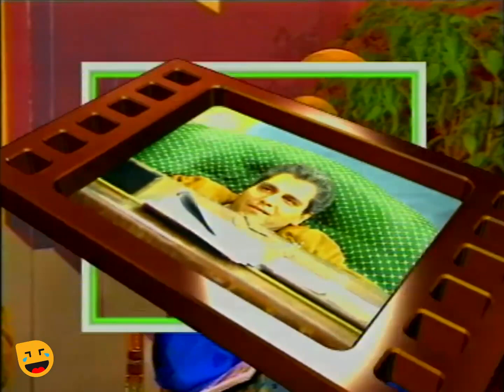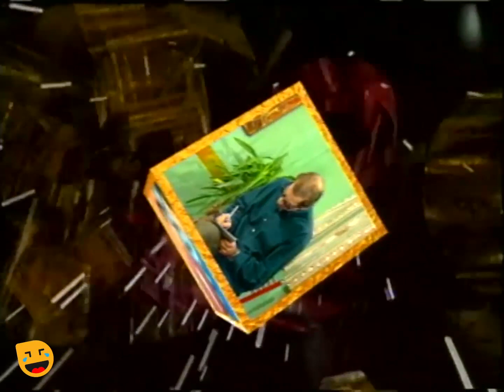گفت و گوی مهران مدیری با جمیله شیخی در سریال طنز خنده دار ◀ ببخشید شما؟ ▶ قسمت نهم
قسمت نهم سریال کمدی ◀ ببخشید شما؟ ▶ ساخته مهران مدیری 😎🤩
مهمون این قسمت: جمیله شیخی 🍳

تو دهه هفتاد مجموعه‌های طنز آیتمی زیادی ساخته شد. «جنگ 77»، «ببخشید شما؟»، «پلاک 14» و «نود شب» از جمله بهترین سریال‌های خنده‌دار پرمخاطب بودند.
این سریال در زمان پخش، بینندگان زیادی را پای تلویزیون می نشاند و یکی از سریال های به یادماندنی و پرمخاطب مهران مدیری شد. اما تاکنون این سریال در نمایش خانگی، اینترنت و فضای مجازی به صورت کامل منتشر نشده است، بنابراین برای اولین بار و به صورت اختصاصی از کانال خنده بازی تقدیم شما می شود. 🤩

درباره سریال ببخشید شما؟ 👇❓
در هر قسمت از این مجموعه، مجری برنامه، مهران مدیری، به گفتگو با صاحبان مشاغل مختلف از زاویه طنز می‌پرداخت. علاوه بر این، آیتم‌های طنزی نیز، عمدتاً در ارتباط با همین مشاغل در حین گفتگو پخش می‌شدند. از جمله مهمانان این برنامه می‌توان به سامان گلریز و عادل فردوسی پور اشاره کرد. برخی از بازیگران این اثر عبارتند از مهران مدیری، عارف لرستانی، سروش صحت، علی ابوالحسنی ،رامین ناصر نصیر و فلامک جنیدی.

عوامل سریال ببخشید شما؟ 👇❓

بازیگران:
مهران مدیری
سیامک انصاری
عارف لرستانی
سروش صحت
جواد عابدی
غلامرضا نیکخواه
طیبه ابراهیم
علی ابوالحسنی
محمدرضا هدایتی
رامین ناصرنصیر
فلامک جنیدی

کارگردان:
مهران مدیری

About the Series: Excuse Me, Who Are You? 👇❓
In each episode of this series, the host of the program, Mehran Modiri, talked with the owners of different businesses. In addition, humorous items were also played during the conversation, mainly related to these occupations.

Cast:
Mehran Modiri
Siamak Ansari
Aref Lorestani
Soroush Sehat
Javad Abedi
Gholamreza Nikkhah
Tayebe Ebrahim
Ali Abdolhasani
Mohammad Reza Hedayati
Ramin Naser Nasir
Falamak Joneidi

Director:
Mehran Modiri